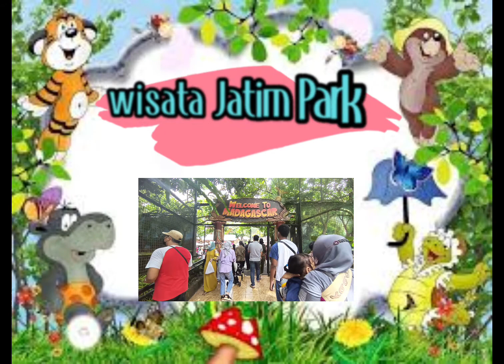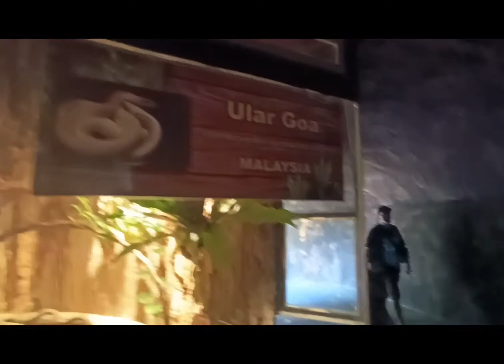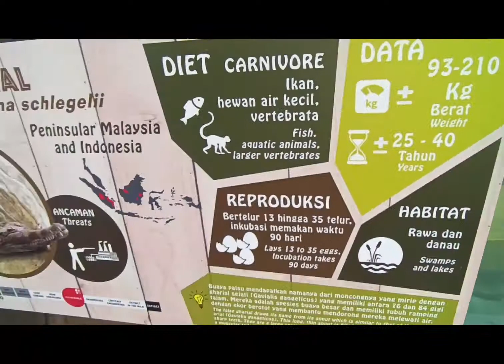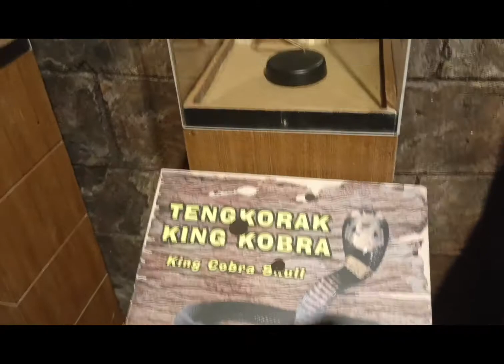Jatim Park 2 Malang Part 2#jatimpark